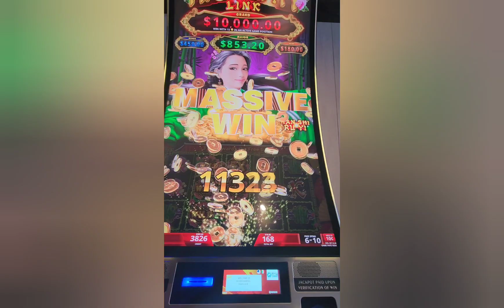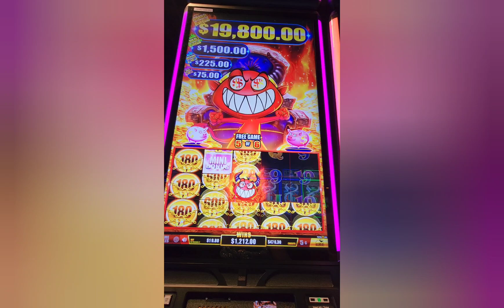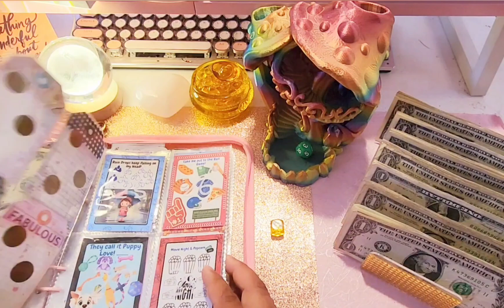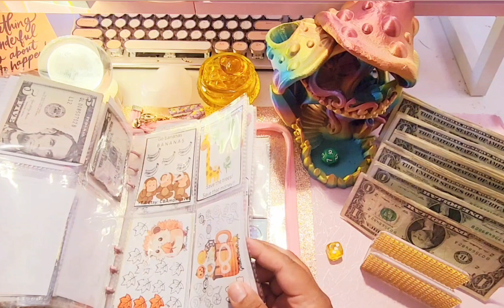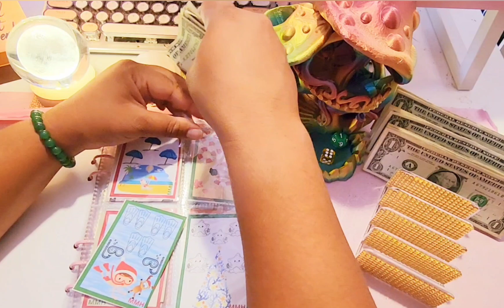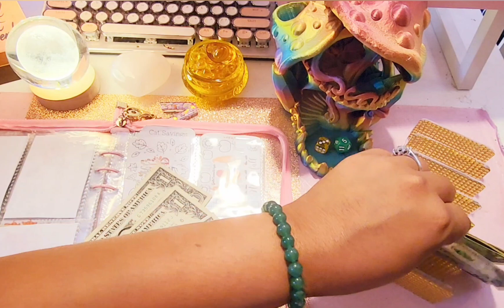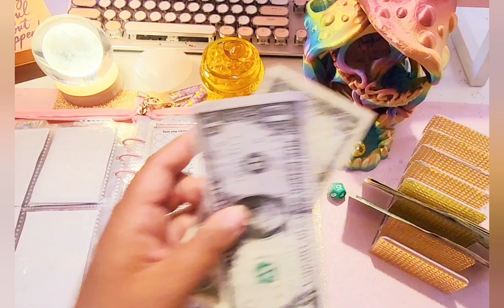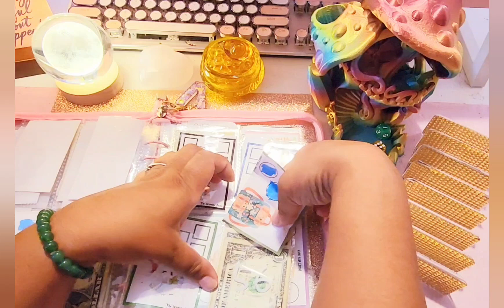Tiny Thursday| I miss you all|Giveaway(closed)|Vdaluck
Hi Vdafamily,
I know I have been M.I.A but I miss you all. I hope you're doing fantastic.
I had family and friends who visited for 2 weeks. I've been busy hosting and

1. Hashtag

My channel was inspired by @TheBudgetMom, @Pinkxbudgetz, and my friends/family.

Savings Challenges I used in this video:
1.  @mymodernhomestead
2. @Thekatastrophikbudget
3. @SunshineChaosbudgeting
4. @OmaCraftsandBudgets
5. @CosmicTwinsBudgets
6. @thedramaticpanda
7. @budgetwithcarly
8. @cbamomsaves
9. @gentlecharmbudgets
10.@sekibudget
11. @TheSecretBudgeter
12. @juliespages
13. @DawnsSunriseBudgeting

Dice Tower
Etsy VDKPrint